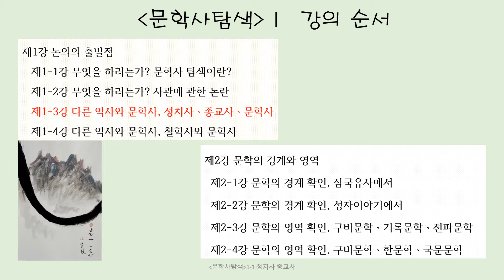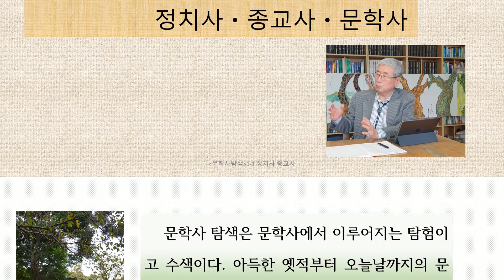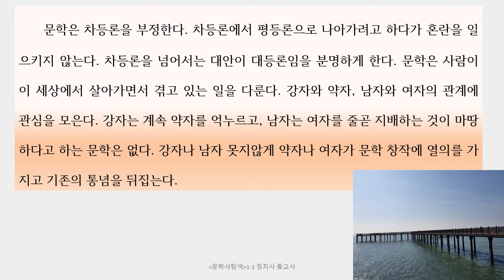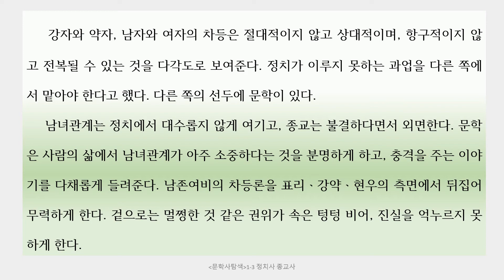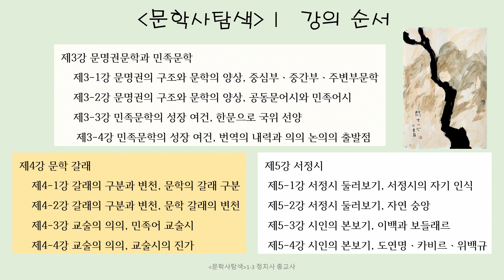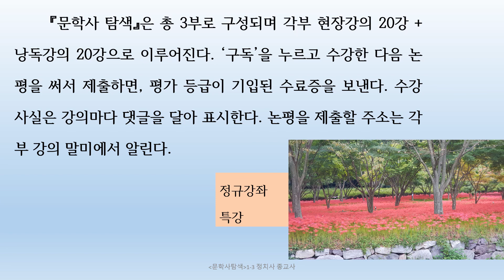『문학사탐색』1-3강 정치사ㆍ종교사ㆍ#문학사: 정치권력 강성대국 지향, 패권주의 속성은 강약차등론에 근거, 종교사는 현우의 차등론, 문학이 정치ㆍ종교 폐해 시정〚조동일문화대학〛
〚조동일문화대학〛 정규강좌 『문학사 탐색』 1-3강 낭독 강의

공통키워드 : 한국문학통사, 국문학사, 세계문학사, 동아시아문학사, 고전문학, 현대문학, 문학사탐색, 문학사, 한문학, 구비문학, 국문문학, 문학갈래, 문학연구, 문학사연구,
조동일, 조동일교수, 조동일강의, 조동일강좌, 조동일문화대학, 조동일문학이론,
인문강좌, 인문학탐방, 문학사강의, 문학연구이론,

〚조동일문화대학〛 세 번째 정규강좌 『문학사 탐색』 안내입니다.

가. 『문학사 탐색』 소개

1. 강좌 내용
『문학사 탐색』은 문학사에서 이루어지는 탐험이고 수색이다. 아득한 옛적부터 오늘날까지의 문학을 모두 대상으로 하고, 한국문학ㆍ동아시아문학ㆍ세계문학을 비교고찰해 보편적인 원리를 확인한다. 과거의 문학에 대한 탐색을 현재의 시점에서 진행해, 미래를 창조하는 지침으로 삼는다.
2. 강좌 구성과 진행 : 『문학사 탐색』은 총 3부로 구성되며 각부 현장강의 20강 + 낭독강의 20강으로 이루어진다. ‘구독’을 누르고 수강한 다음 논평을 써서 제출하면, 평가 등급이 기입된 수료증을 보낸다. 수강 사실은 강의마다 댓글을 달아 표시한다. 논평을 제출할 주소는 각부 강의 말미에서 알린다.
3. 〚조동일문화대학〛 정규강좌 안내
1) 첫 번째 강좌 『창조주권론』Ⅰ, 두 번째 강좌 『남불문화기행』이 탑재되어 있다. 함께 시청하면 조동일 전체 이론 이해에 도움이 된다. 두 강좌도 여전히 열려 있으므로, 수강을 시작하고 논평을 제출할 수 있다.
2) 향후 계획하는 정규강좌로는 『산수화, 다시 보고 새로 그리자』, 『창조주권론』Ⅱ, 『이슬람 문명의 이해 –문학을 중심으로』 등이 있다.
4. 〚조동일문화대학〛 강좌는 정규강좌와 특강으로 이루어진다.
1) 현재 탑재된 특강은 1) 『한국문학과 몽골문학의 유형적 비교』 2) 『카타르시스, 라사, 신명풀이』 3) 『우리 공연예술의 대등창작 원리』 등이다.
2) 다음 특강은 『문학에서 철학읽기』이고, 이후 지속적으로 여러 특강이 탑재될 예정이다. 특강은 출석이나 논평에 관계없이 자유롭게 들으면 된다.
3) 동일한 주제의 여러 특강이 모이면, 정규강좌로 편입될 가능성이 있다. 특강에 기재한 댓글도 향후 정규강좌의 출석으로 인정된다.

1) 서울대학교에서 불문학과 국문학을 공부하고, 국문학으로 문학박사 학위를 받았으며, 계명대학교, 영남대학교, 한국학대학원, 서울대학교 교수를 거쳐, 현재 서울대학교 명예교수, 대한민국학술원 회원이다.
2) 『한국문학통사』(전6권) 외에 『세계문학사의 전개』(2002), 『동아시아문명론』(2010), 『문학사는 어디로』(2015), 『서정시 동서고금 모두 하나』(2016), 『시조의 넓이와 깊이』(2017), 『창조하는 학문의 길』(2019), 『동아시아문명의 심층 대등한 화합』(2020) 등 단독저서 80여 권이 있다.
3) 위 학문적 저술 외에 『山山水水 조동일화집』(2014),  『老巨樹展 조동일 화집』(2018) 등 화집을 출간하고, 몇 차례 개인전을 가진 바 있다.
4) 2020년 5월부터 〚조동일문화대학〛의 유투브 강의를 시작하여 현재 여러 강좌를 진행하고 있다.

다. 진행 안내
*강의 프로그램 진행 및 낭독자는 이은숙입니다.
*위 카페에는 『창조주권론』과 『남불문화기행, 선진국의 허실』 및 여러 강좌의 각 강의별 유투브 인터넷 주소가 게재되어 있습니다.